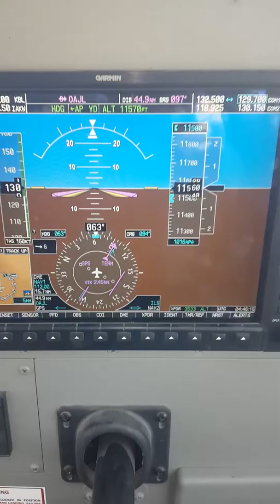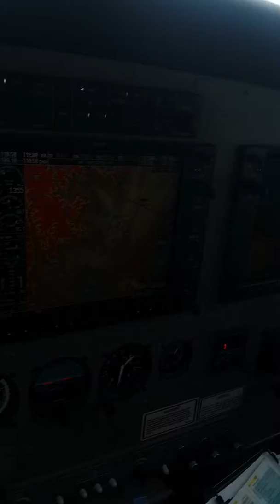Sahil Khan 2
Genk
Sardar Wali Nawabi